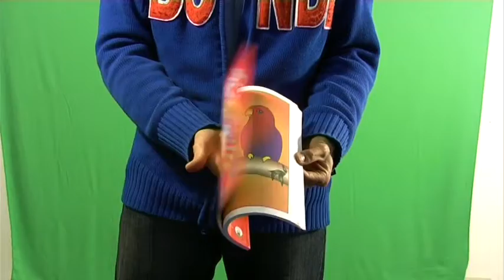Il Libro Incantato - Grande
Piace tantissimo ai bambini ma anche ai grandi.

Il mago apre un libro mostrando le pagine completamente bianche. Poi, dopo aver fatto un gesto magico, lo sfoglia un'altra volta; ora le pagine appaiono con dei disegni di animali in bianco e nero. Ancora un gesto magico prima di sfogliare nuovamente il libro e... incredibile... adesso i disegni sono coloratissimi!

• Misura cm 28 x 21 circa.

• Il gioco è assolutamente automatico.

• La migliore versione: belli i disegni, pieni di colore, con animali della jungla.